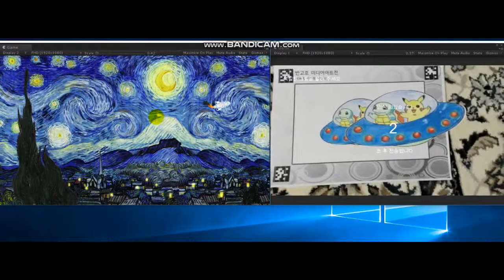AR Coloring for live sketch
AR coloring project for Van Gogh media art fair

it is kind of live sketch for children when they fill color on paper, it will be show on big media wall.